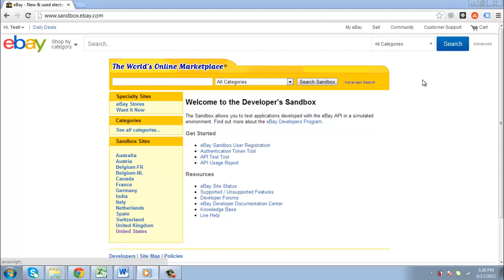How to Combine Shipping on eBay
In this tutorial you are going to learn how to combine shipping on eBay which will be useful if you have bought multiple items from one seller.

Step # 1 -- Going to My eBay
First off, if you are planning to buy more than one item from a seller it is important that you don't pay for the item immediately. Purchase all the items you want, but do not pay for them yet. Go to eBay and make sure you are logged into your account. At the top of the page click "My eBay".

Step # 2 -- Finding the List of Purchased Items
On the page that loads you will see a list of your purchases. You need to find one of them that is from the seller and click on the "More actions" link to the right of it. In the menu that appears click "Request total". A new page will load listing all the items that you have bought from the seller.

Step # 3 -- Requesting the New Total
In the "Message to seller" box ask for the seller to combine the postage for the items and issue a new invoice, click "Continue". You will now have to wait for the seller to get back to you with a combined total and that is how to combine shipping on eBay.